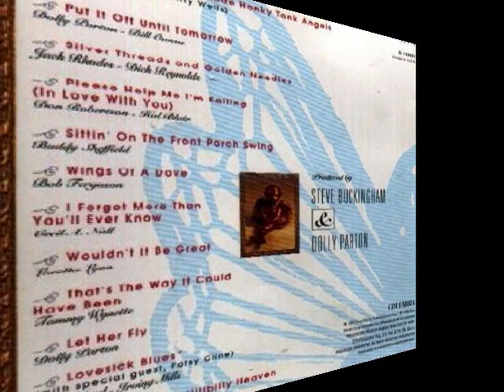Loretta, Dolly, Tammy - Wings Of A Dove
Wings Of A Dove; sung by Dolly Parton, Loretta Lynn and Tammy Wynette, from the 1993 album - Honky Tonk Angels.

Wings Of A Dove

When troubles surround us, when evils come
The body grows weak
The spirit grows numb
When these things beset us, God doesn't forget us
He sends us His love

On the wings of a snow-white dove
He sends His pure sweet love
A sign from above
On the wings of a dove

When Jesus went down through the river that day
Well, he was baptised in the usual way
And when it was done
God blessed His son
He sent him His love

Written by Bob Ferguson.

Video created Aug 04/2008 by MisterCanning.